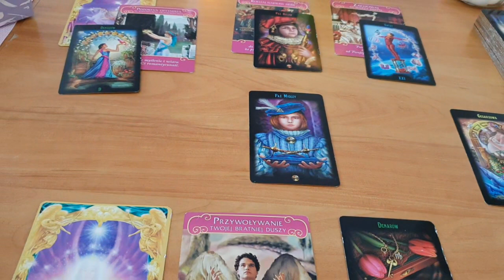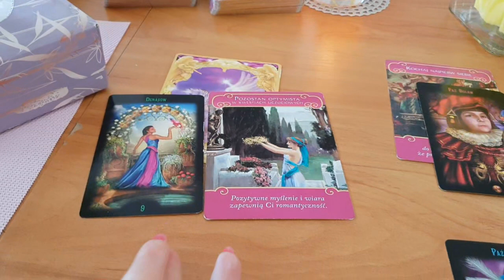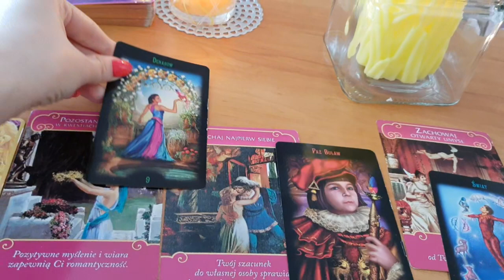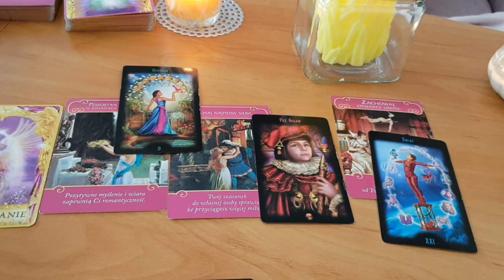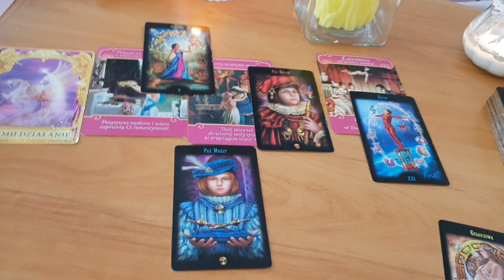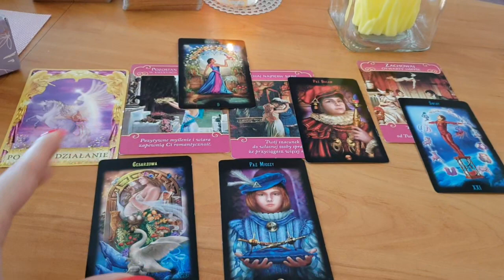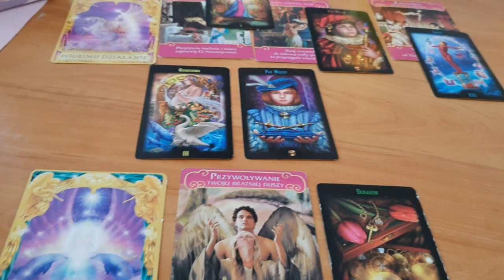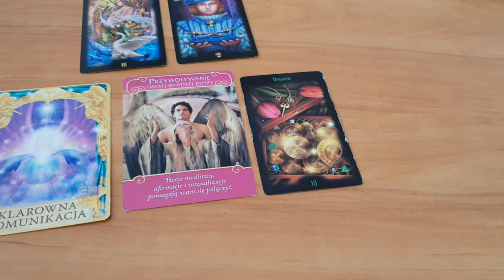Czy Lew znajdzie miłość kwietniu?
Talie:
Anielskie wsparcie w miłości
Anielskie odpowiedzi
Boski tarot